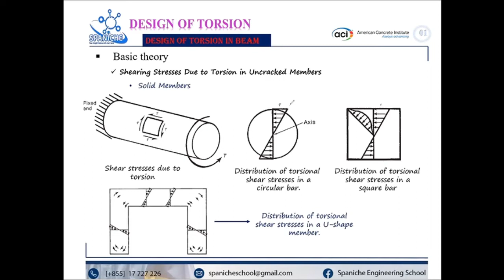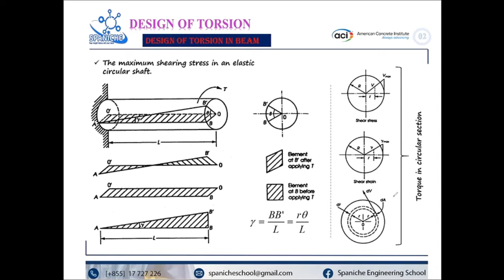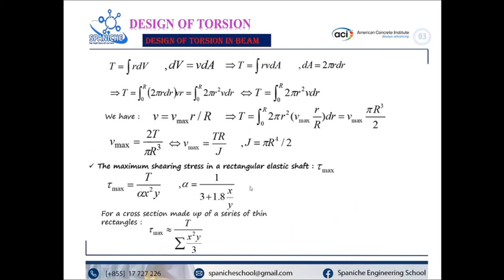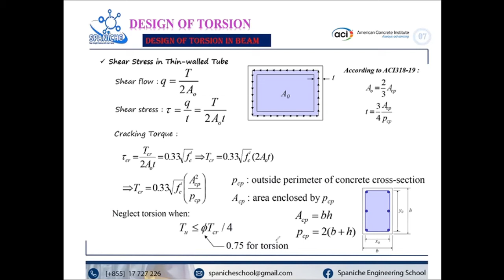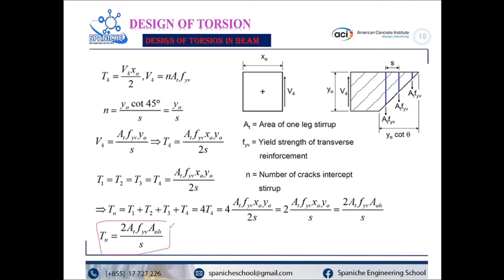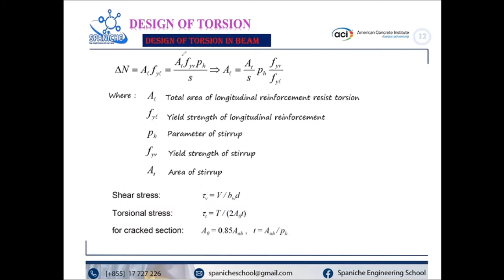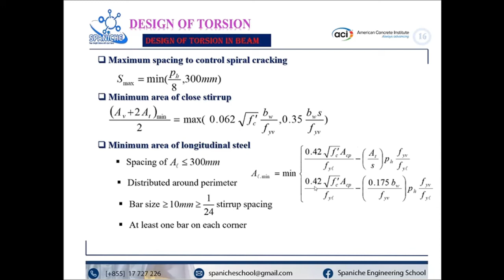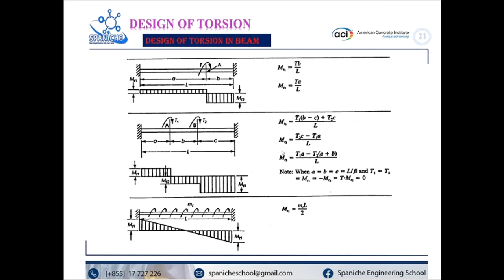Analysis and design of RC member for torsion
Basic explanation about the analysis and design of RC member for torsion.